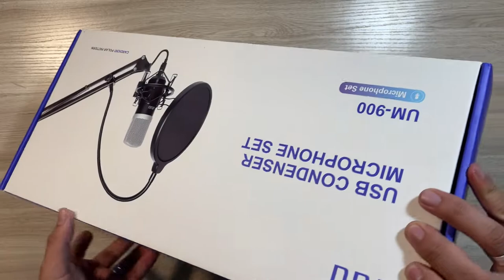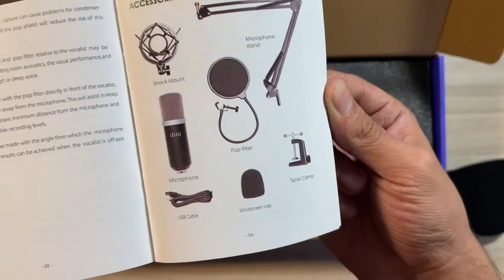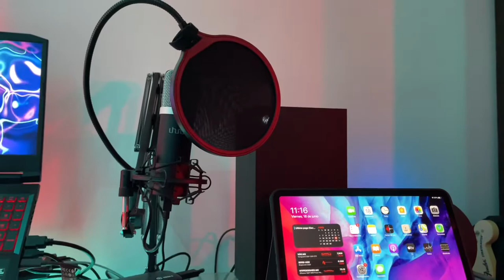Un increíble micrófono cardiode - Revisado Completo UHURU UM-900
Link de Microfono UHURU UM-900 Cardiod
▶ Mi setup
Mi laptop gamer
Mi monitor de 144Hz
Mis Headsets para xbox One y
Microfono de grabación
Capturadora que uso
Mi web cam
Mi sistema de audio
Teclado mecánico que uso
Estación de carga de mis controles